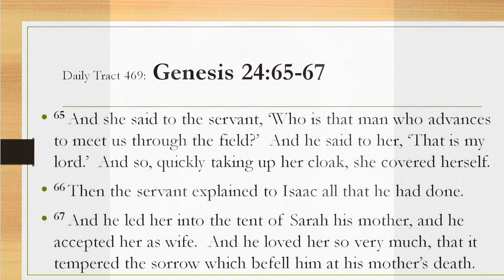Dad’s Bible Tract 469 - Genesis 24:65-67